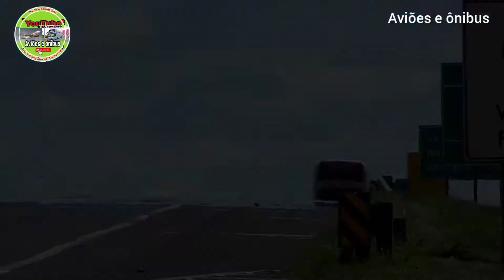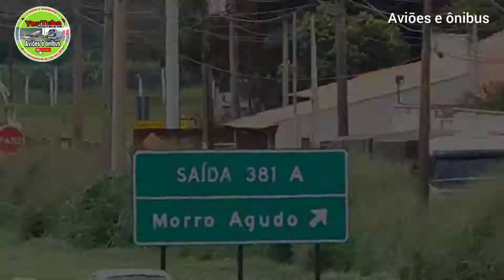movimentação de ônibus anhanguera 155